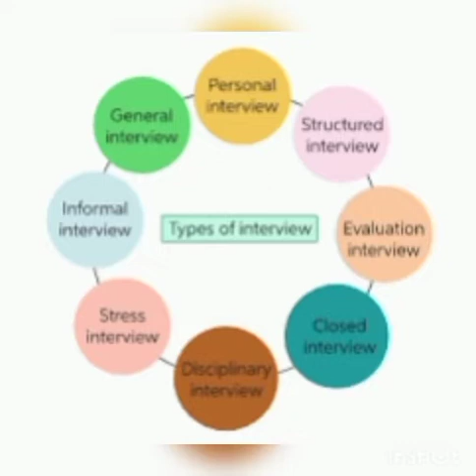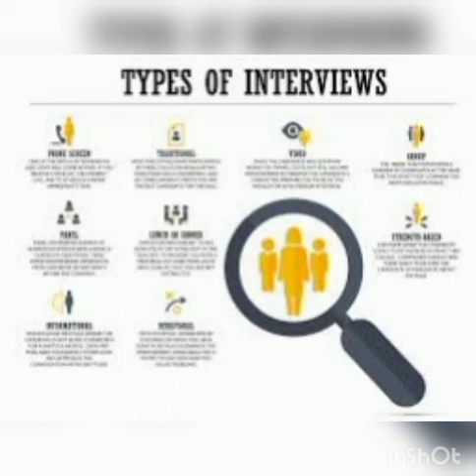Types Of Interviews